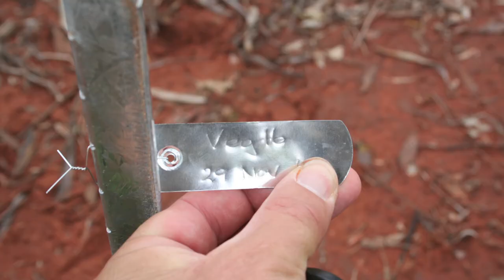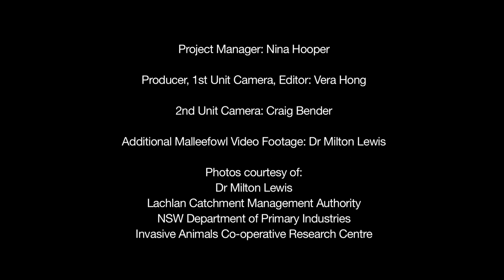Healthy Landscapes, Healthy Ecosystems - Threats to the Iconic Malleefowl in the Lachlan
Be inspired by the work happening in the far west of the Lachlan catchment to preserve this beautiful species. Its a striking landscape and there are some very dedicated people working hard to make sure that this bird is around for future generations.  As with our other videos the underlying theme is - restore the health of the ecosystem and it's inhabitants are safe.